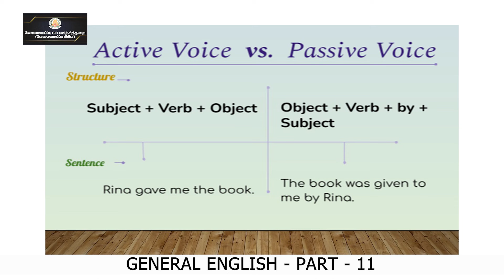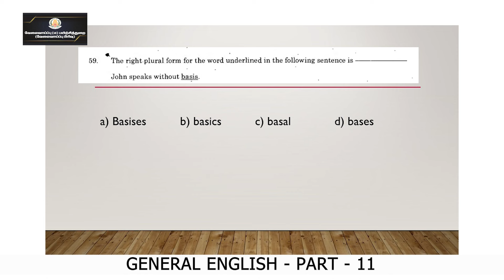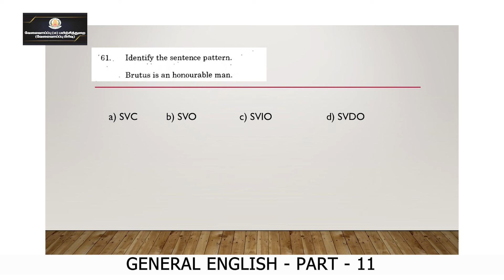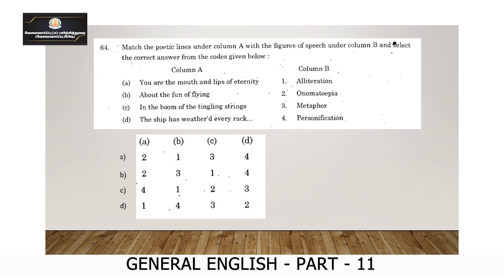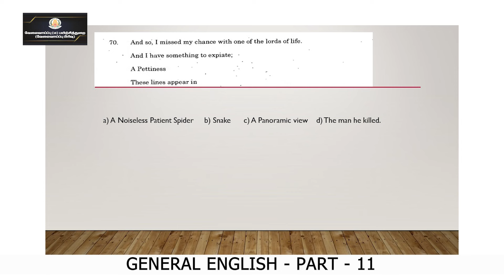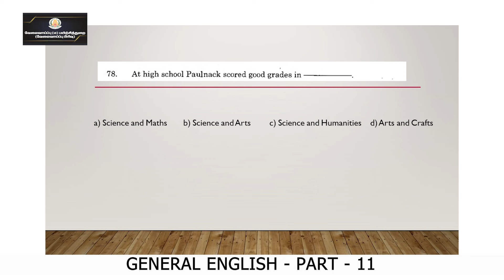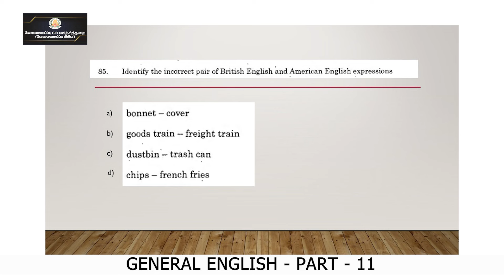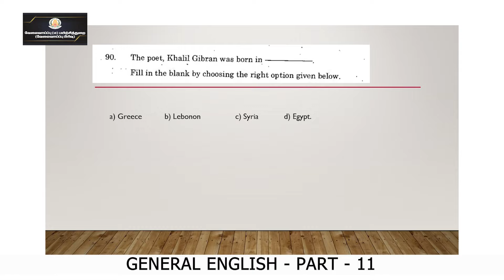KALVI TV | TNPSC | GROUP - II & II A | GENERAL ENGLISH - PART - 11 | Mrs. ASWINI